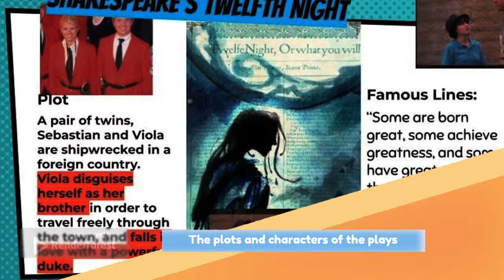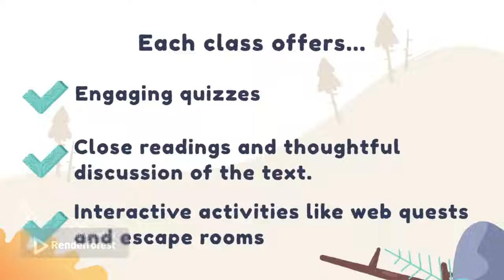Shakespeare's Comedies Trailer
A mulit week class on Shakespeare's Comedies presented by Outschool.com. This class will demonstrate the evolution of Shakespeare's art through his comedies. We'll see how he tackles complex plots, creates memorable characters, witty jokes, and uses clever commentary to discuss topics like women's roles, colonialism, and religious tolerance.